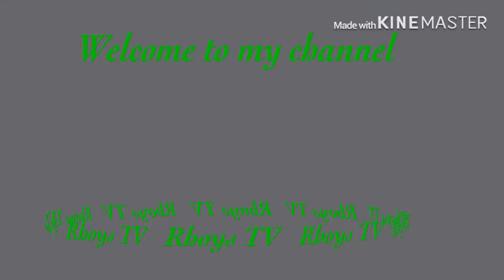No Meat Spaghetti (Quick and Easy Recipe) Europe style!